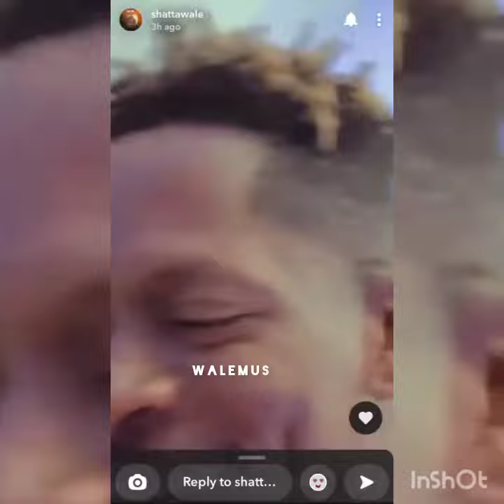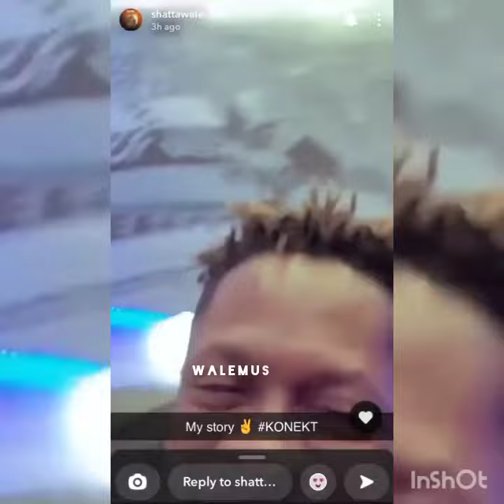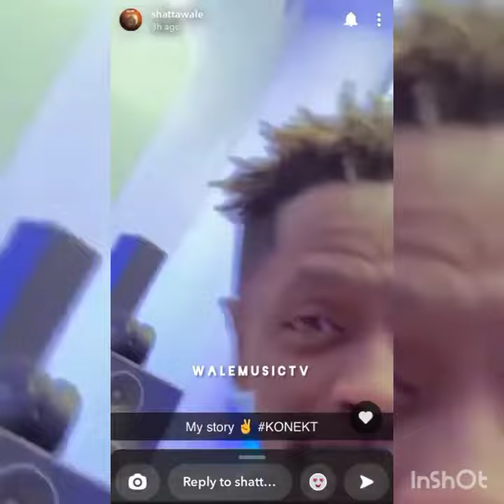Shatta wale ready to featuring Sarkodie on his new song drop soon